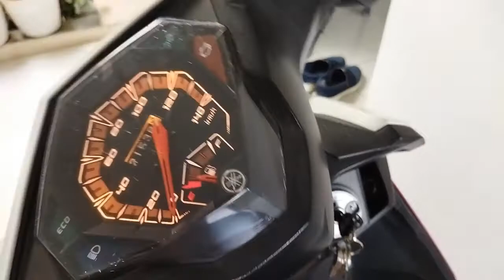KEGIATAN SEHARI HARI DI HALAMAN RUMAH - VIDEO CINEMATIK HP, SYUTING SENDIRI DENGAN 1 HANDPHONE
Ini dokumentasi video cinematik kegiatan sehari hari di halaman rumah saya (Tur Garden Bandung). Semua aktivitas yang ada di dalam video sinematik ini riil, bukan dibuat-buat ya.
Setiap pagi aktivitas saya seperti yang terlihat di video, seperti menyapu, mengepel, dan bersih-bersih rumah sebelum saya bekerja.

Video ini berisi tentang diri sendiri, pagi hari, kegiatan sehari hari,  lingkungan,  rumah, orang berjalan, alam keren, halaman rumah, tanaman, rumput, mobil, motor, dibuat dengan menggunakan 1 handphone smartphone dan syuting dilakukan diri sendiri.

Terima kasih